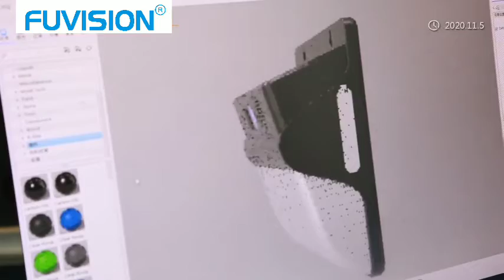Fuvision Factory Real Video